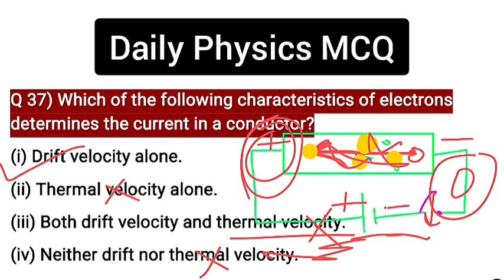Daily Physics MCQ Part-37 || Current in a conductor | Physics very important questions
hptetmedical

visit various playlists for compitative exams..
playlists include Daily MCQ Series for Chemistry, Biology, Maths, Physics... and othe many more (See playlist section on our channel)
HPTET_TGT MEDICALCourse for HPTET, Medical 👇🏻
Get Full details on : 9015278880